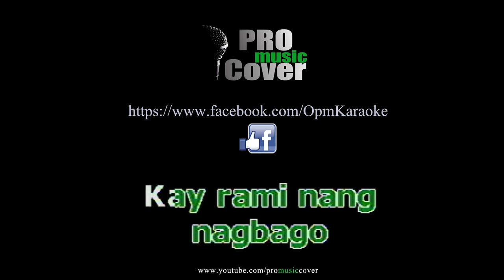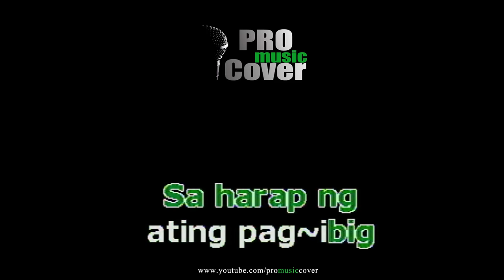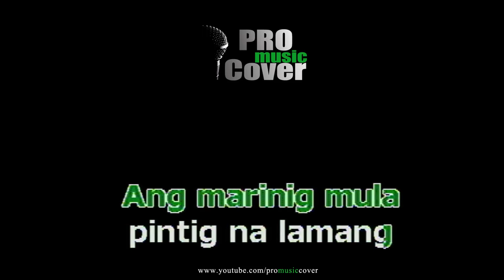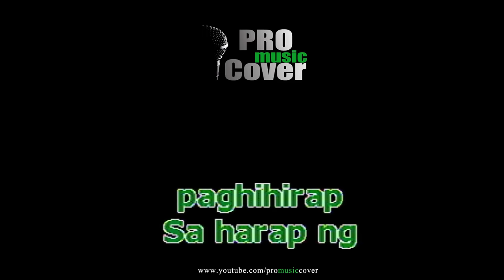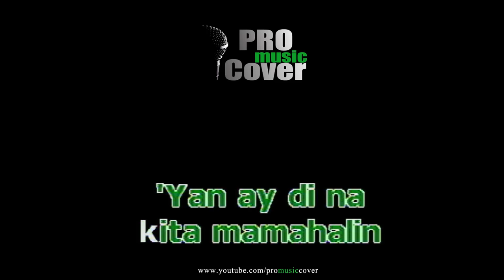Hanggang Kailan Kita Mamahalin - ANGELINE QUINTO (KARAOKE)